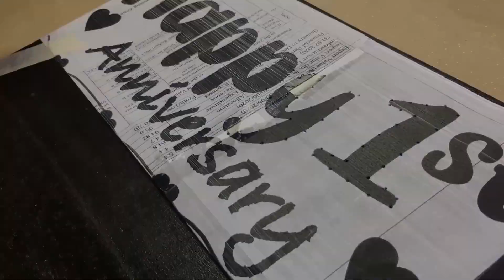DIY String Art tutorial #5 | Wall Decor Ideas | Simple String art |Anniversary gift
Hi! Today, I am going to share a beautiful string art,thread art,nail art video tutorial for beginners. Watch the video completely to get Sunflowers Acrylic Painting exclusively on my channel. Keep watching this channel for the more informative video.

nail art
pin art
DIY project
Do it Your self
art tutorial
Craft Tutorial
flower basket
flower bicycle
#3 set wall art
#3 set canvas painting
wall art
Acrylic Painting
Cherry Tree
Acrylic Tutorial
Sunrise Painting
Scenery Painting
Sunflower Painting
Wildflowers painting